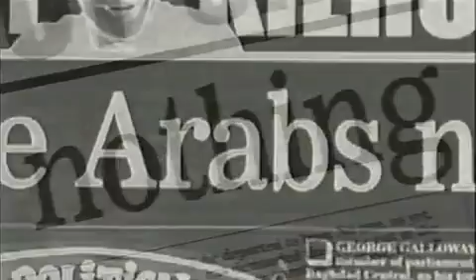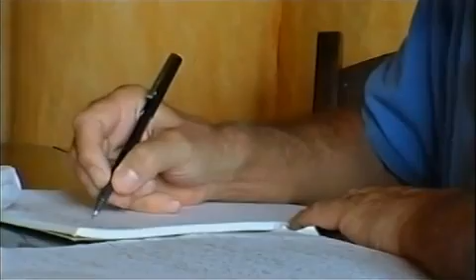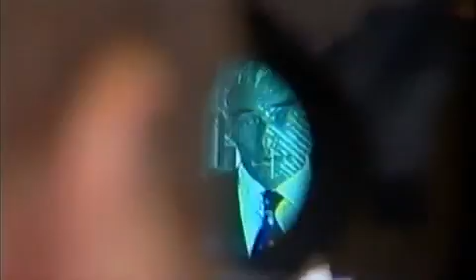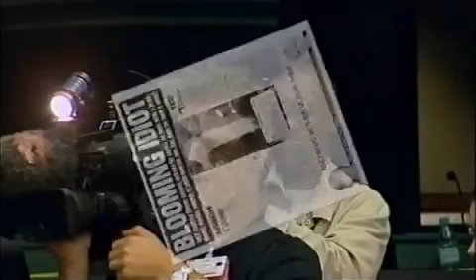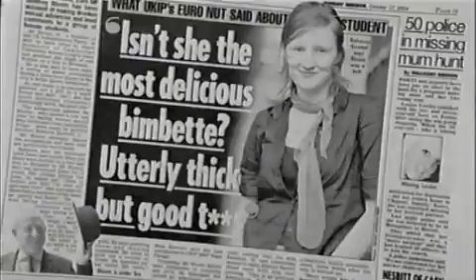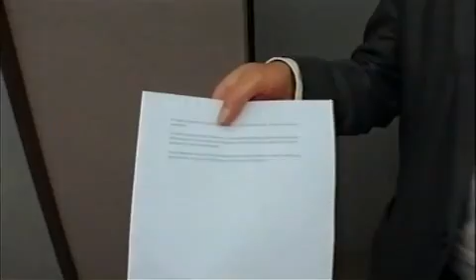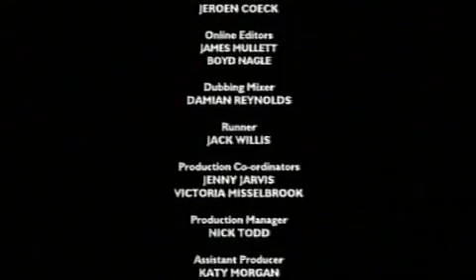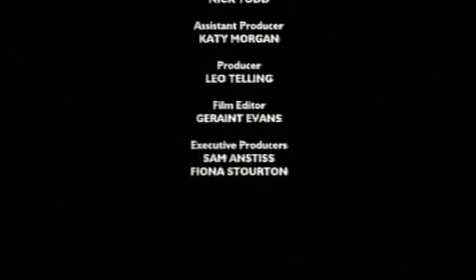Kilroy Behind the Tan